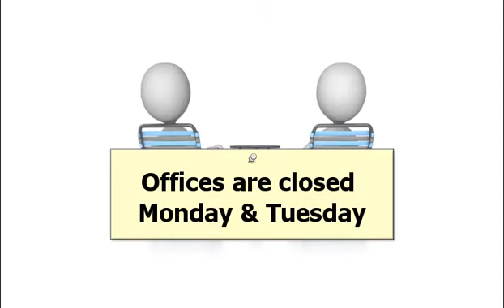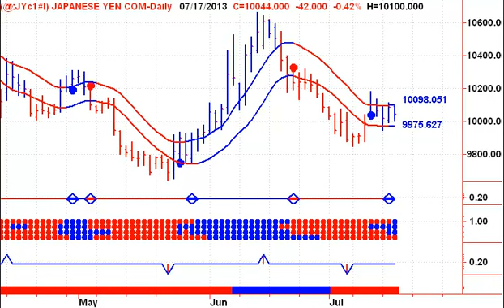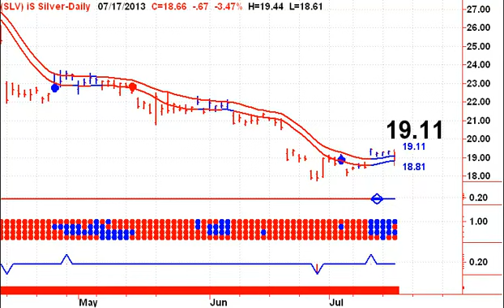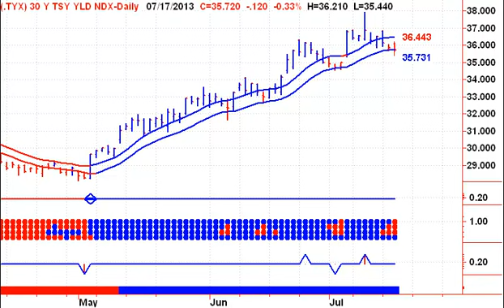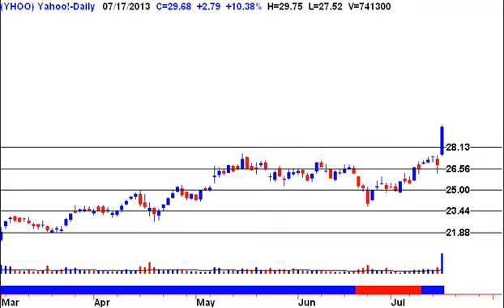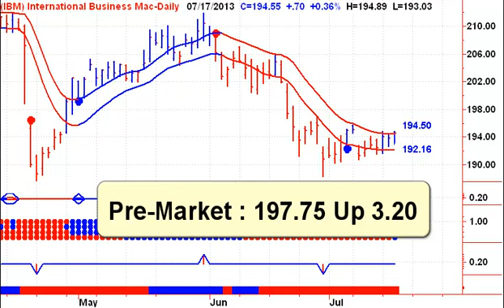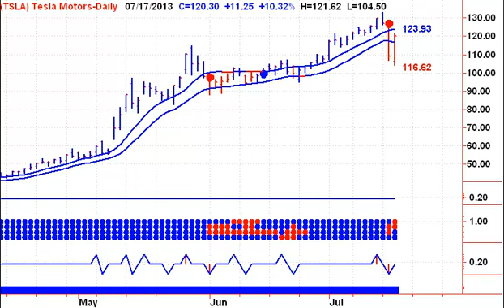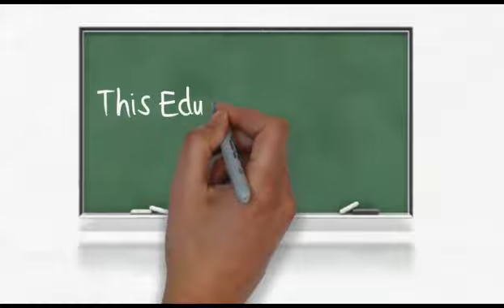Stock Market Timing Newsletter 20130718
Welcome to my Free Daily Stock Market Timing Newsletter - Start your trading day off on the right foot, with Stephen Whiteside's Stock Market Trading Television. This free daily video newsletter focuses on the major Indexes and ETF's, as well as the US Dollar, Crude Oil, Natural Gas, Precious Metals including Gold and Silver.